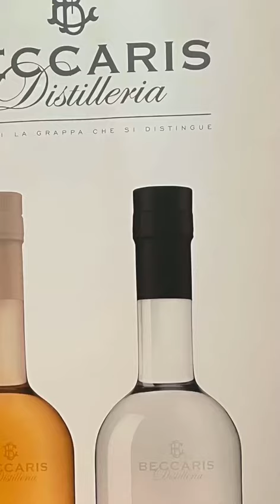foresteria beccaris 2023